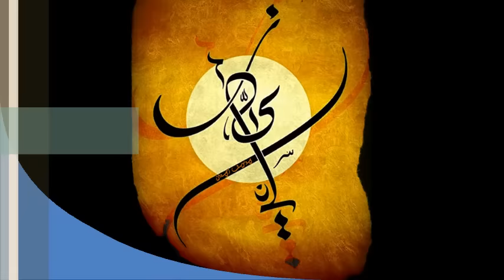د. يوسف زيدان - عام اليهوديات / العبرانيات 2014 - الإسرائيليات الإسلامية - 16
الإسرائيليات الإسلامية . .
 و سوف يبدأ بفكرة سريعة عن "التداخل اليهودى الإسلامى" وهو التداخل الذى بدأ به الإسلام ، حسبما أوضحتُ فى محاضرة صالون الإسكندرية الأسبوع الماضى ،
 ثم نستكمل الكلام اليوم بذكر عمليات التسلل و الانسراب اليهودى إلى قلب المنظومة الثقافية الإسلامية ، خلال القرنين الأول و الثانى الهجريين .

1 أكتوبر 2014